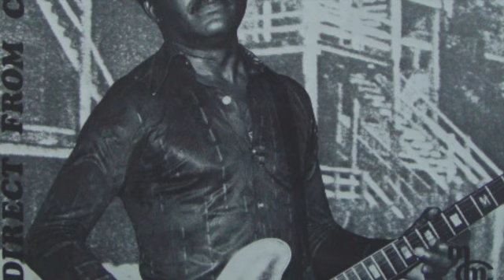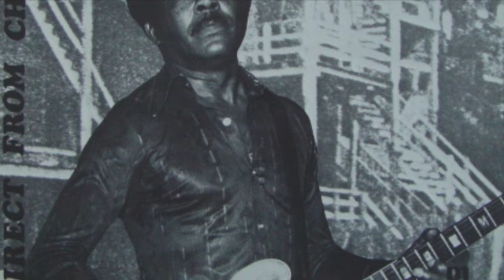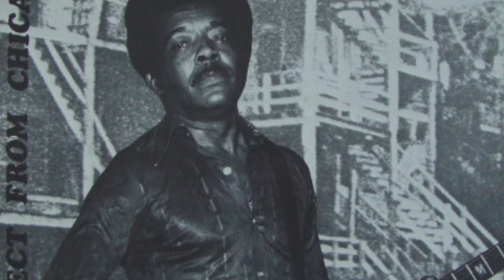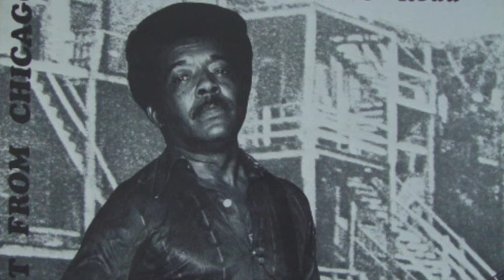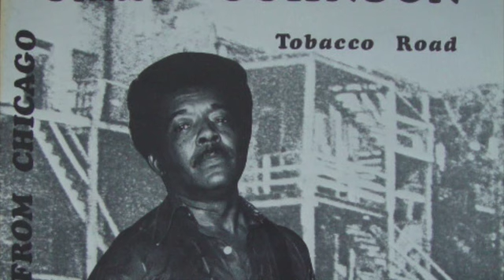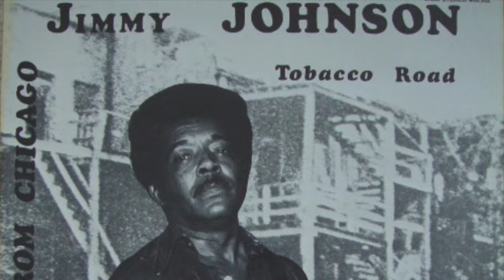Jimmy Johnson Starnge Things Happening